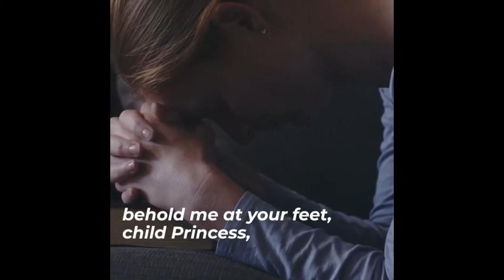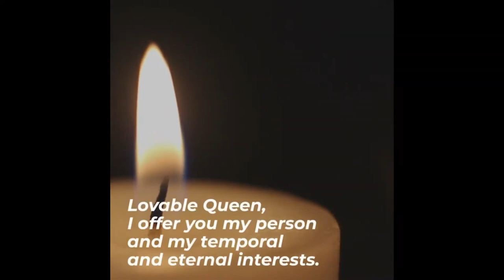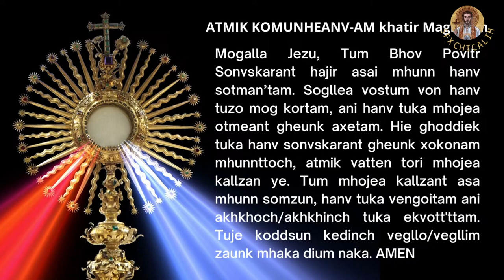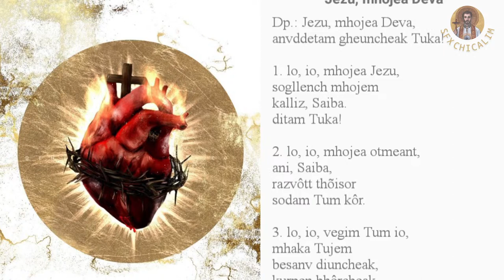Konknni mass - Thursday - 15th Sept 2022 - Fr. Peter Fernandes - SFX Chicalim